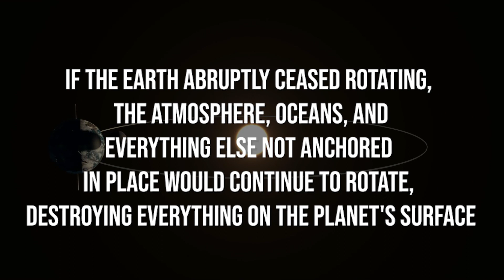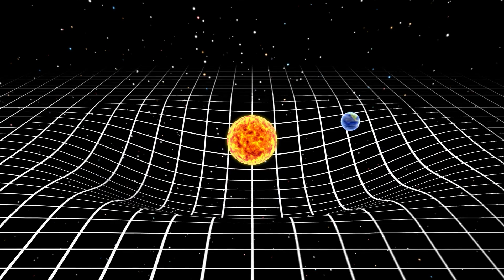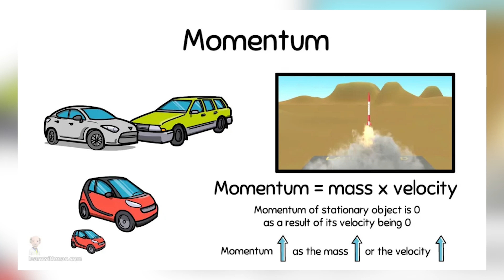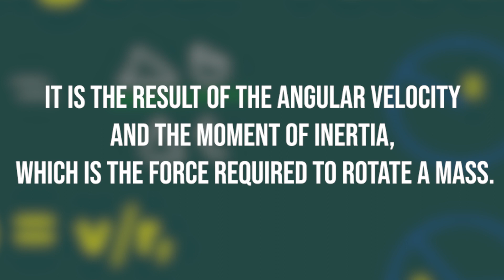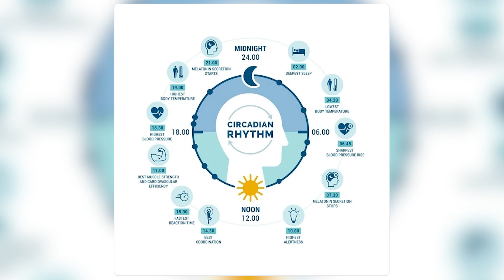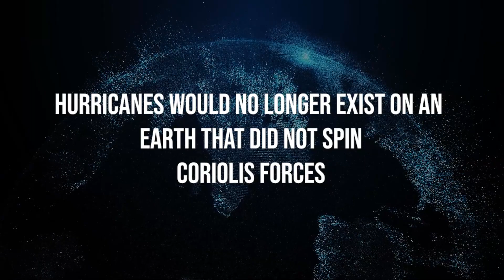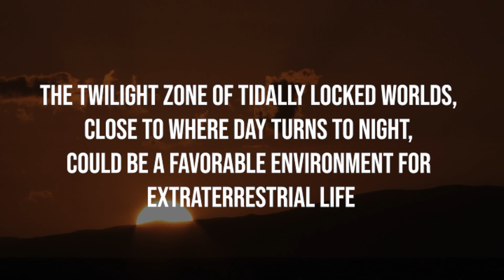What would happen if the Earth Suddenly Stopped Spinning?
Welcome Back To Explained Earth!

The earth suddently becomming stationary would have real bad consiqueses for all of us.
If the earth abruptly ceased rotating, the atmosphere, oceans, and everything else not anchored in place would continue to rotate, destroying everything on the planet's surface. Even slowing down to a stop for more than a minute would cause everything to experience a sideways acceleration of three-quarters of Earth's gravity, making the direction "down" appear to be 38° away from vertical. That would be sufficient to topple most buildings. In this video we will look into What would happen if the Earth Suddenly Stopped Spinning?

Tags